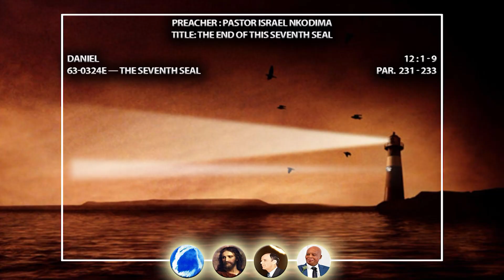2023.07.12 The End Of This Seventh Seal. (Part 1of2)